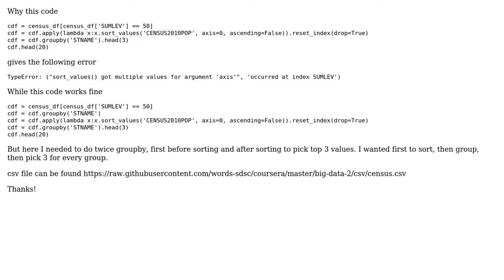TypeError: ("sort_values() got multiple values for argument 'axis'", 'occurred at index SUMLEV')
With thanks & praise to God, and with thanks to the many people who have made this project possible! You are responsible for your own actions.